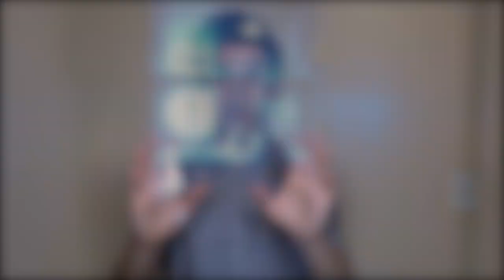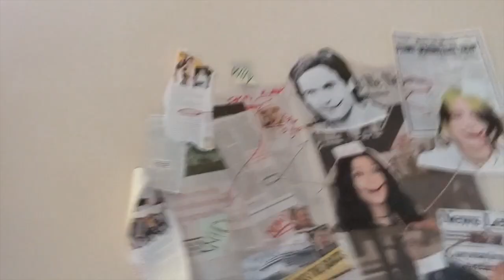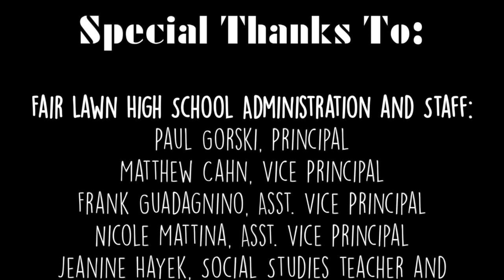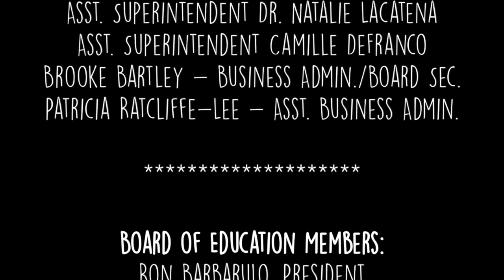Stranded! Views from Quarantine: FLHS Masques 2020 Production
We are so thrilled to be able to create theater together, even when we are apart.

In lieu of a ticket price, the Masques encourage you to donate to the Fair Lawn Sunrise Rotary to benefit local organizations in need due to the Covid-19 epidemic.

Here's the link to the donation page (look for the "DONATE")

Masques encourage you to leave a note, along with your donation, on the Fair Lawn Sunrise Rotary donation page. A suggested message might read: "Donating on behalf of the Fair Lawn High School Masques!" This will allow us to recognize the positive impact that our play is having on the community!

If you need help, here is an instruction link for the donation process:

Special thanks to the crew of Stranded for all their help and support!